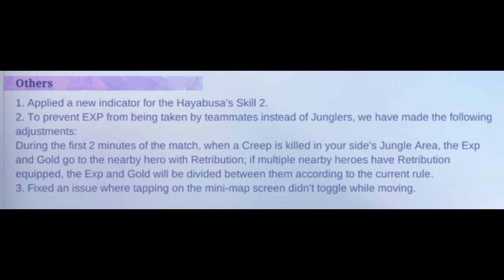PATCH NOTE 1.8.98 MLBB UPDATE ADVANCE SERVICE| REVAMP GRANGER| CAMILLA EPIC SKIN GAMEPLAY| MORE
🕹️QUALITY MLBB ACCOUNT🕹️
📣5-10 lucky sharer will win 50 gcash every last week of the month 📣
🔒First Owner Account🔒

🎮Account Details🎮
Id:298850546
Server:3602
Username(Ign):synozxc_
Highest Rank: mythical glory
Current Rank:epic
Emblem:all max
Heroes:124
Magic Wheel:23
Total Epic Recall:
Total Skins: 270
Limited Skins: 12
Legend Skins: 1

𝐂𝐥𝐢𝐜𝐤 𝐡𝐞𝐫𝐞 𝐭𝐨 𝐨𝐫𝐝𝐞𝐫: m.me/Mhavzgamecredits

Mhavz Discounted ML Diamonds and Game Credits